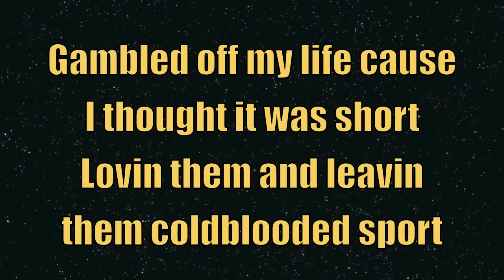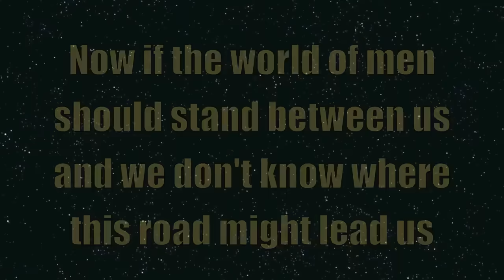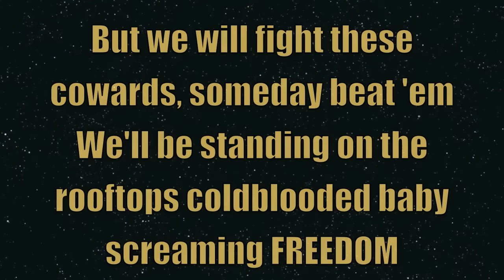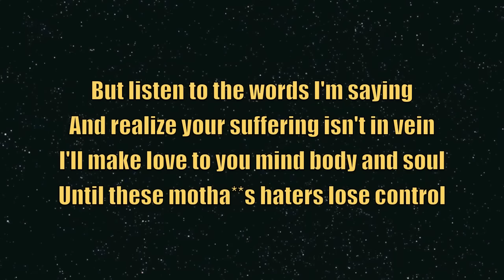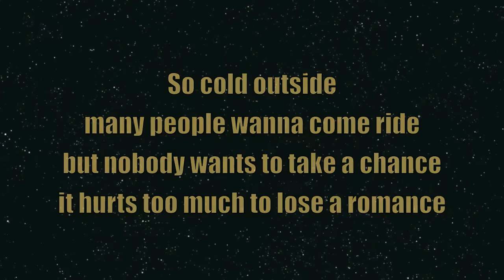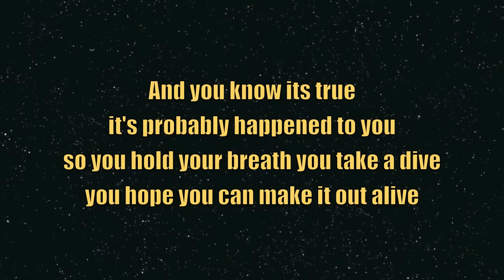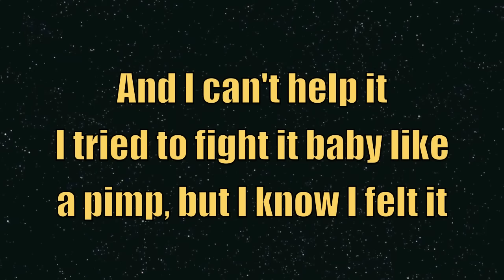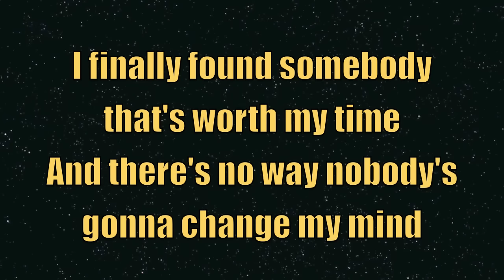So Perfect (with Lyrics)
So Perfect

Music and lyrics by Santos de Los Angeles.  Player Saint Records.  Produced by F. Zarathustra. Album photography by Shannon Brooke.